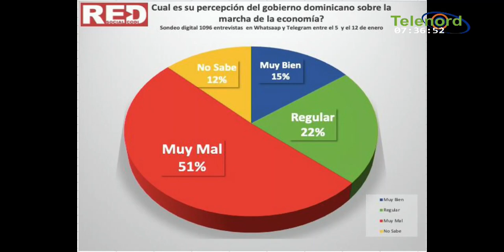Luis Abinader le ha cogido gustico a gobernar con el estado de emergencia dice Pitágoras Vargas